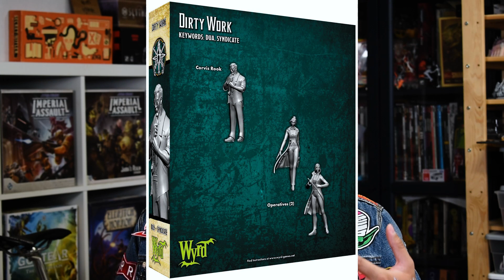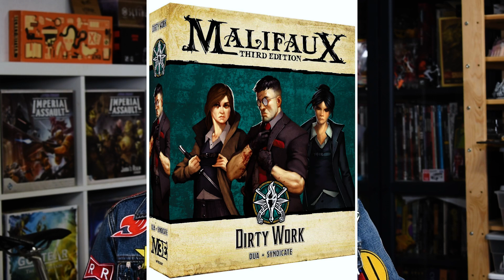Why Do Miniature Games Stay Small? (And What We Can Do To Help) Pt. 2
I push this discussion out of love. I believe we can take control of our hobby, and work together to make the communities around the games we love. Vote for Dek for student body president.

This episode is a little more like an open letter to small to mid-sized miniature gaming companies--Games Workshop is absolutely playing their own game in regards to marketing. However, not all their marketing wins cost more money. Some of their wins are just from being savvy. We need to work harder than them, and win all those free battles. The only thing GW should have over any other game company is budget. We can mine all these insights together.

On the community side, we need to be deliberate about not only posting our painted projects on searchable platforms, but also optimizing for search.

My name is Dek. I'm a designer, entrepreneur and gamer from the Bay Area. My biggest motivation and aspiration is absolutely building a great community around tabletop wargaming and RPG's. Join me in pushing the culture forward, and having a good ol' time doin' it.